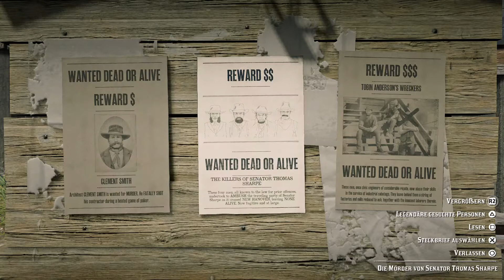Red Dead Redemption Online - Kopfgeldjagd auf Anderson's Zerstörer Teil 2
Oder wie man es mit dem Wagen nicht machen sollte. Da es aber bei der Kontrolle nicht weiter ging dachte ich das man etwas vorfahren muss zum anderen Posten.